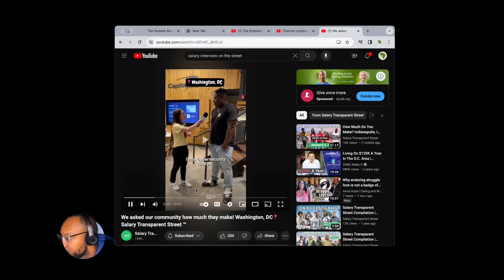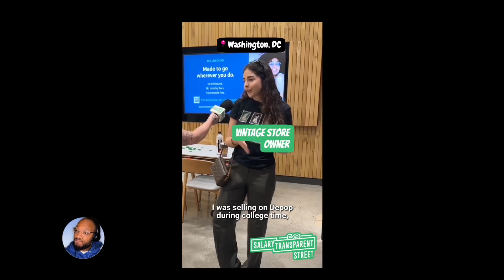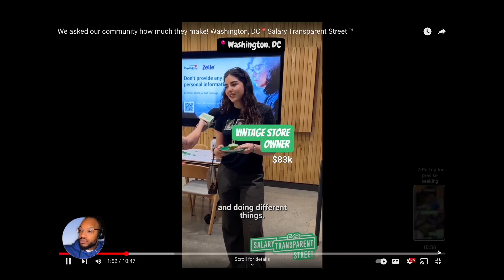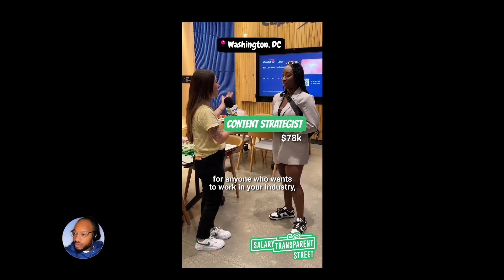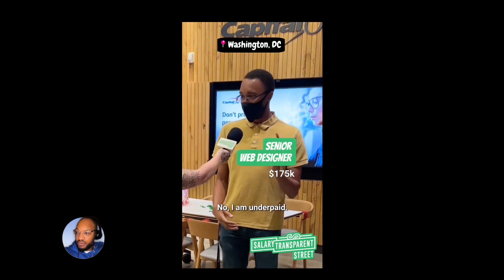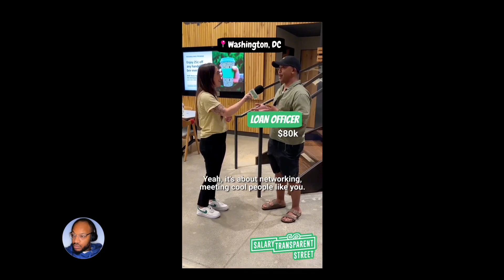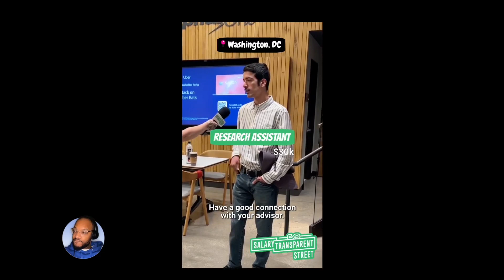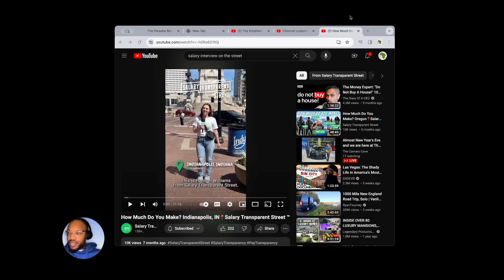IT Tech Careers : Salary Transparency Video Reaction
In this video I react to Salary Transparency Video recorded in the DMV area!  Washington, DC is a hot bed for tech jobs with its close proximity to Baltimore and Northern Virginia, there are a various options to work and play while landing an above avg salary. In this video we explore and discuss the many career opportunities and ways you can land your next tech role with industry professionals.